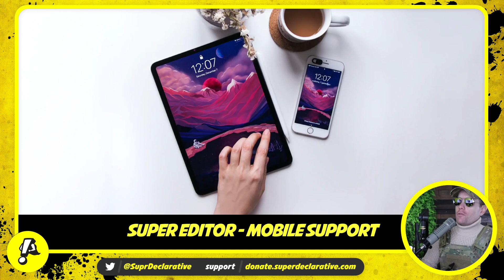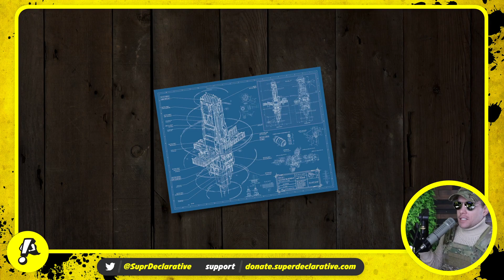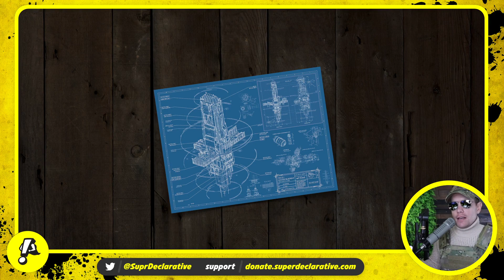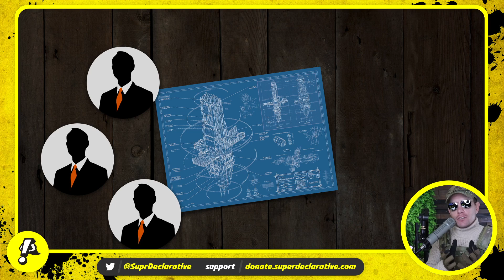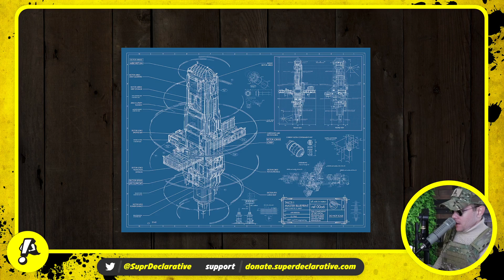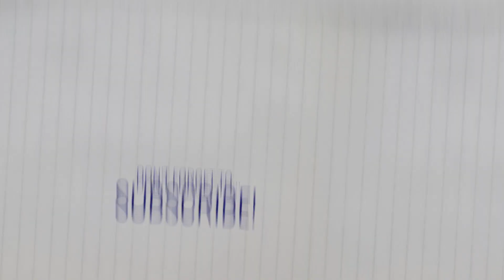Welcome to 2022 - Channel update: Super Editor, Flutter Processing, and Flutter Bounty Hunters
Let's talk about the end of 2021 and the beginning of 2022. On the docket: Super Editor progress, finishing up Flutter Processing, and the beginning of Flutter Bounty Hunters.